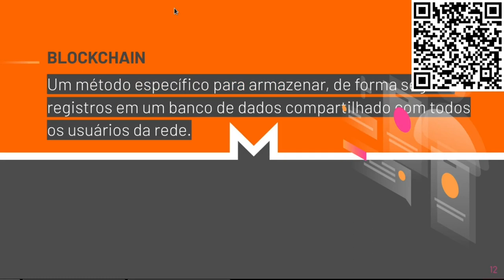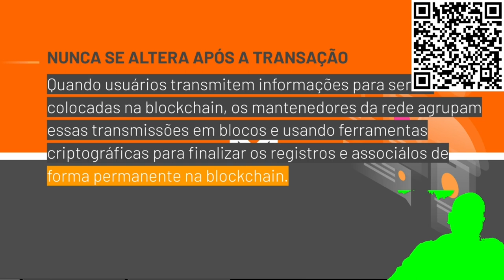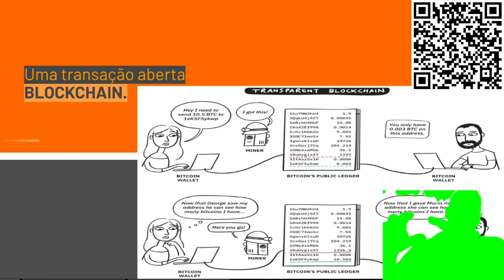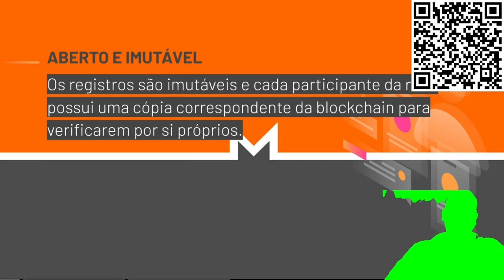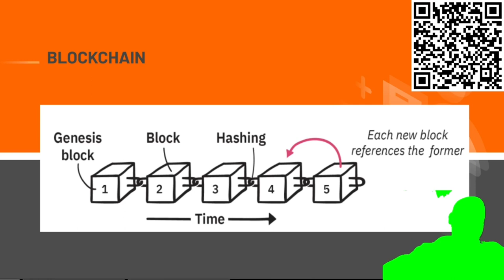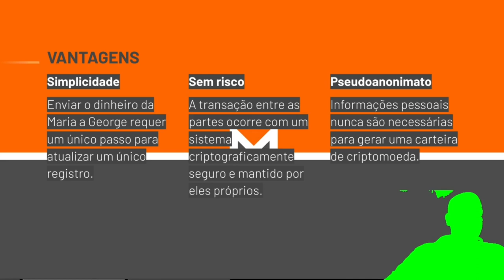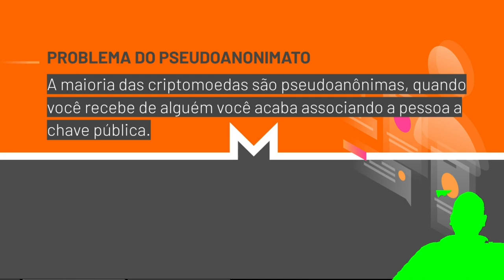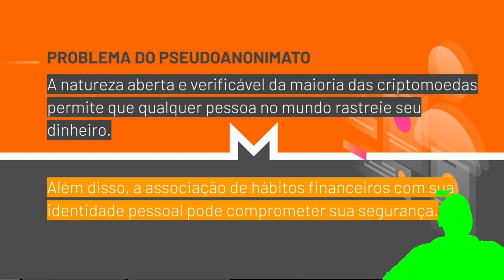Introdução ao conceito de CRIPTOMOEDA para ANONIMATO - Parte 2 (MONERO)